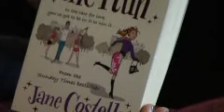Author reading: Jane Costello reads from her new novel Girl On The Run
Author Jane Costello reads from her new novel as part of the Live Read festival 2011.